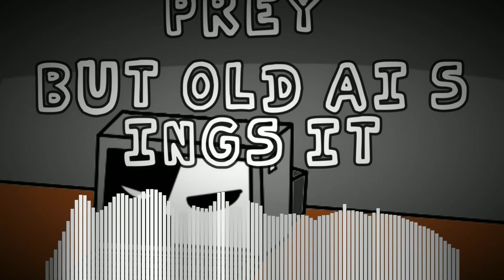FNF Prey But - SCP 0-79 Sings It! (Friday Night Foundation V1.5)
Effect author credits:
Linear - StevenM,Dubswitcher,Youlean
Inspiration: TJ225 & Yibby_SK
Video Editor: Wondershare Flimora X
-Techole  (´▽｀)
Voicebanks:
Blantados
DWPs:
LoganMcOof
Soundfonts:
LoganMcOof
Tags (oh nooooo)
fnf scp
fnf vs scp
scp
scp vs fnf
scp 079
079
fnf vs 079
fnf 079
fnf vs computer
fnf vs computer ai
fnf prey
fnf prey cover
prey
prey fnf
prey but everyone sings it
friday night foundation
friday night foundation vs 079